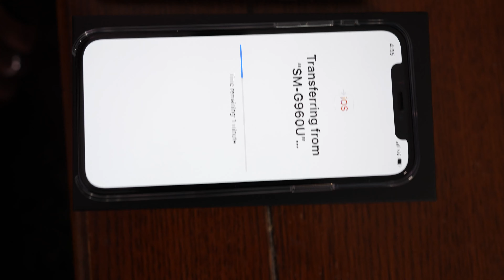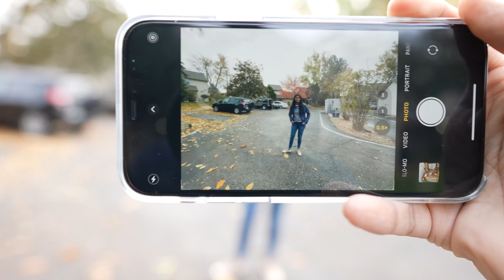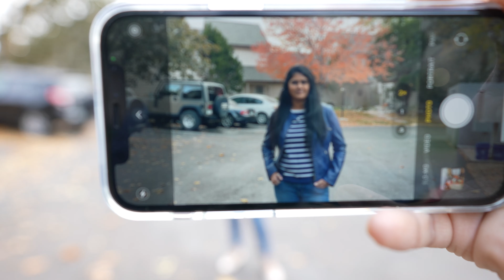We got IPhone 12 Pro on the Launch day | Unboxing and Camera Review | Indian Vloggers in US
Hi friends,

In this vlog you can see that we got iPhone 12 pro on the first day when it got available.
You can see the unboxing and the Camera review.

Hope you enjoy watching some cinematic shots that we took on the new iPhone.